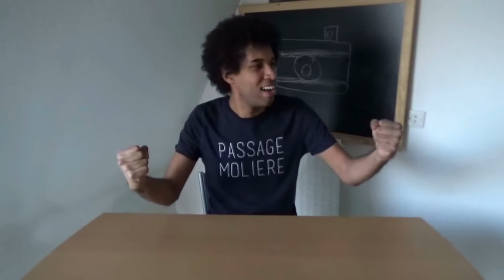Arnaud fait de l'hypnose - Les clichés sur les hypnotiseurs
Dans la famille clichés sur l'hypnose, je voudrais les cousins